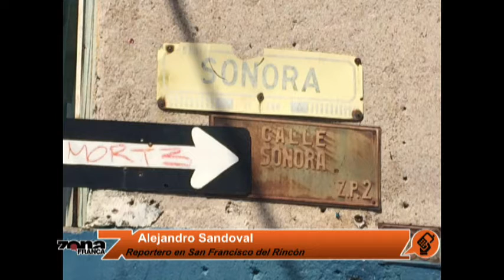Enlace con Alejandro Sandoval